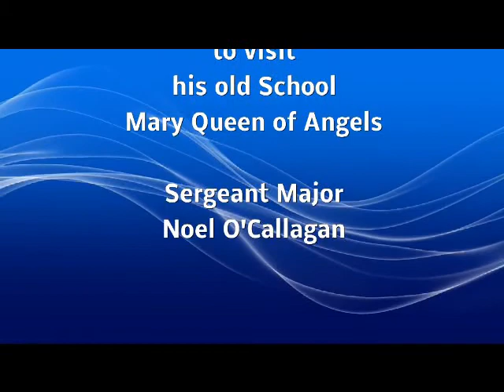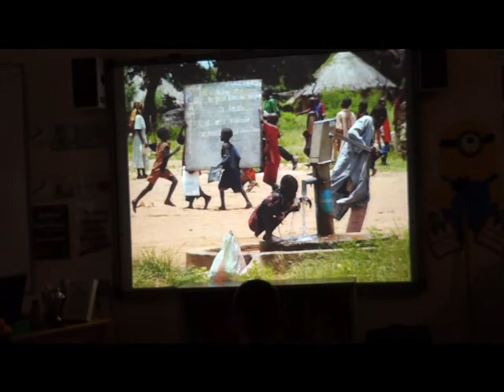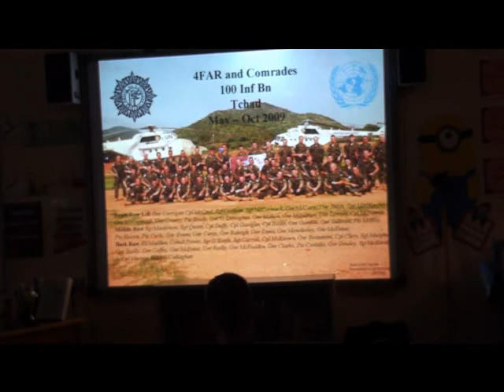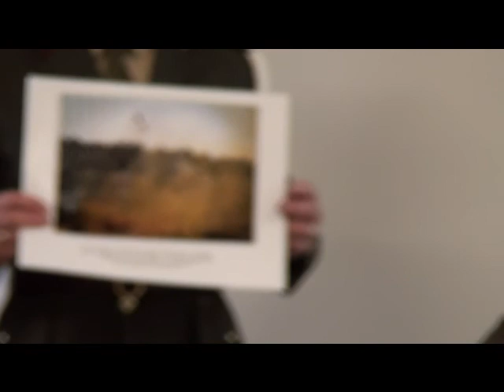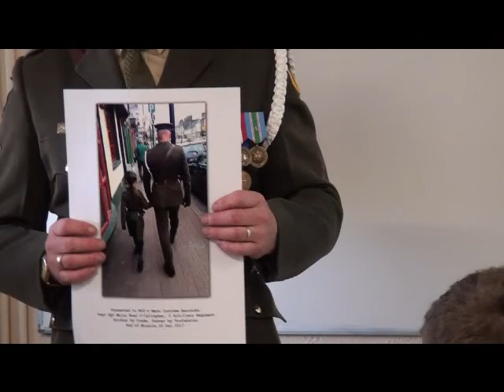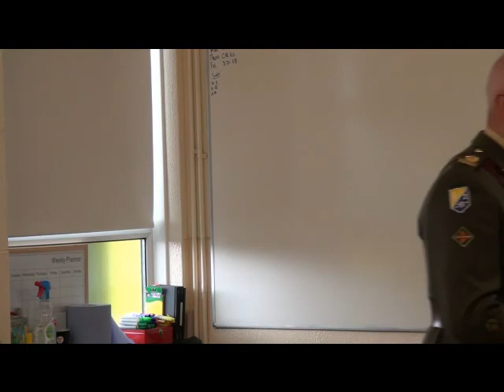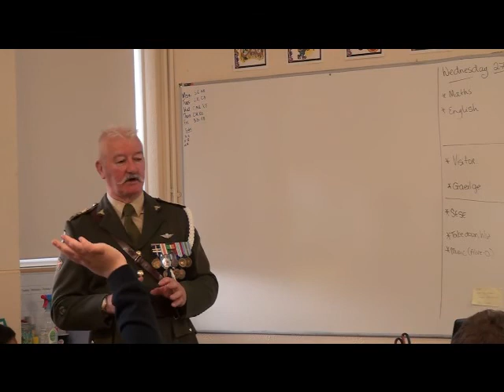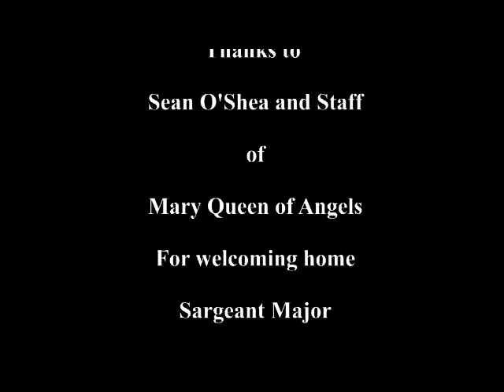Sergeant Major Noel O'Callghan